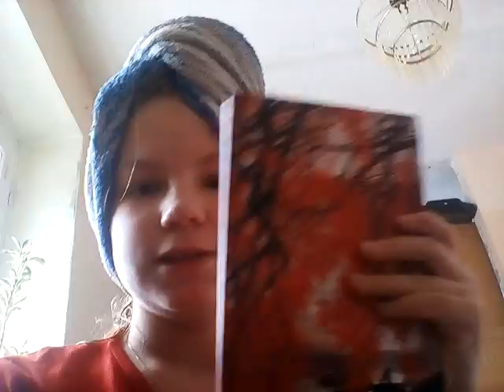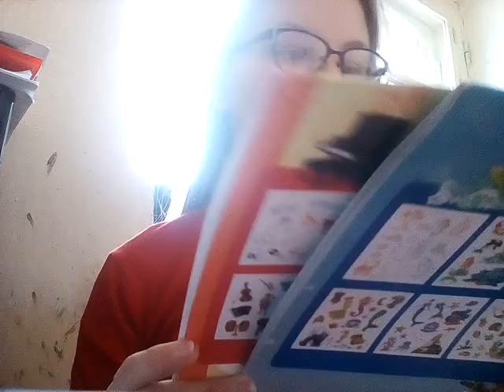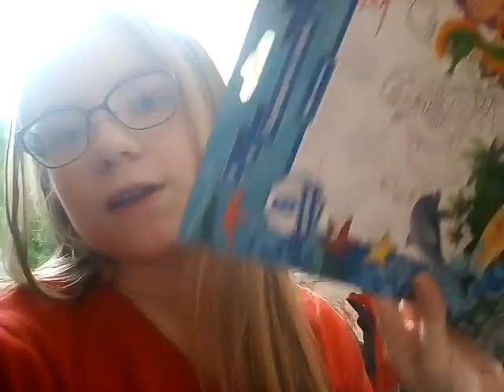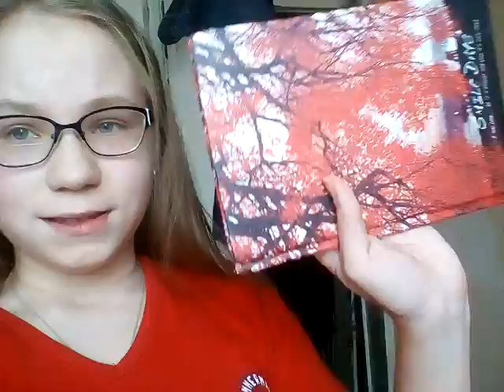Видео vlog: я выздоравливаю!!!!